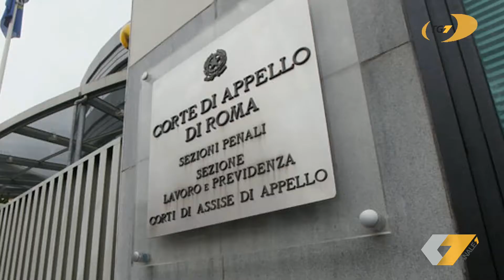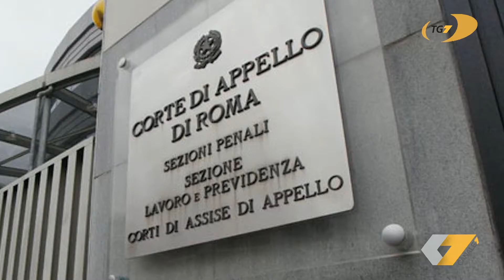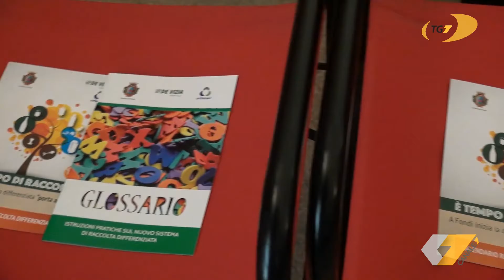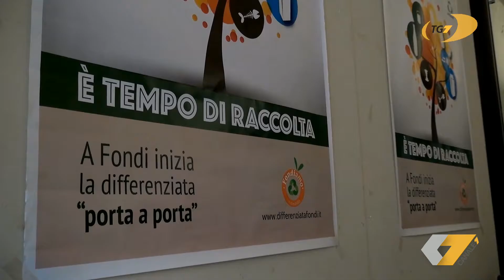TG7 edizione dell'8 luglio